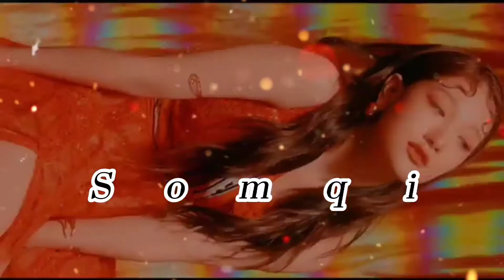[Girls Planet 999] Ep. 10 Preview